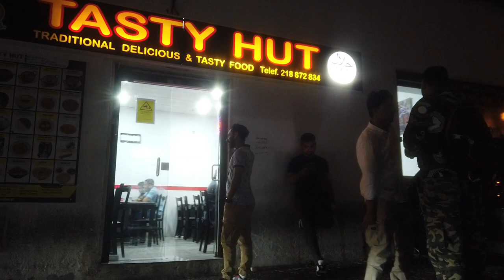VLOG 15 I Chandni Chowk of Lisbon Portugal Martim Moniz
If you need an assisstance in any immigration matters to Canada, such as visit visa, study permit, PNP., PR., work permit, application for spousal sporsorship, super visa, or citizenship applications, Contact Mr. Dikshant Dawar or log